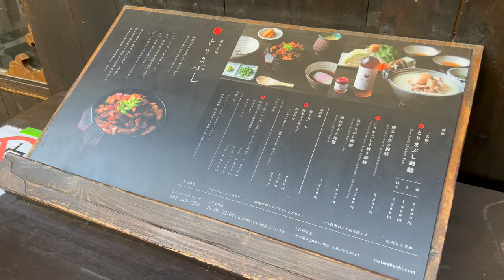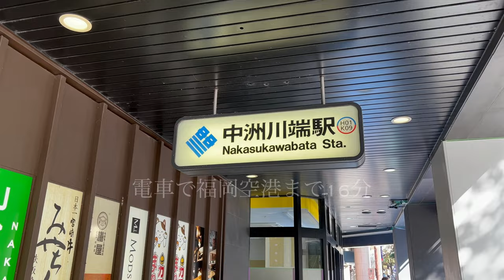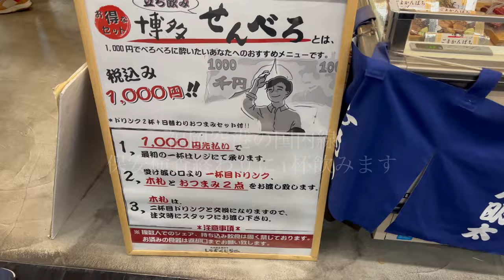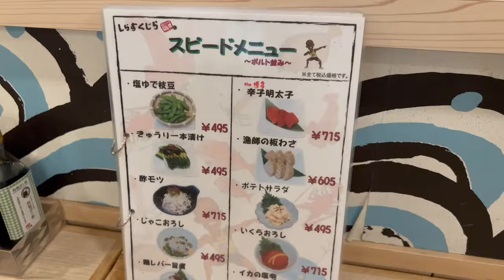【福岡グルメ】3日目中洲の人気店とりまぶしでランチが美味すぎた！とりまぶし水炊き御膳・孤独旅トミモン・旅行・vlog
■とりまぶし
地図リンク
〒810-0801 福岡県福岡市博多区中洲５丁目３−１８ Tm-16ビル 1F